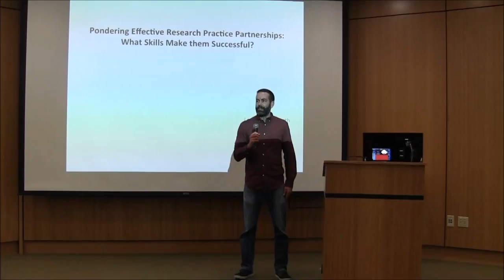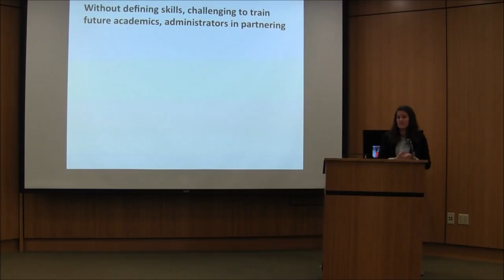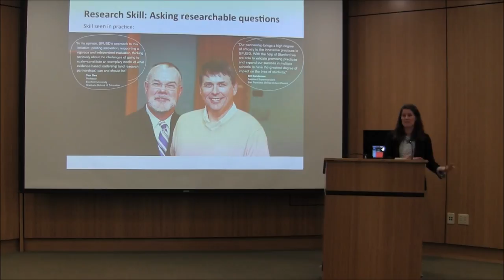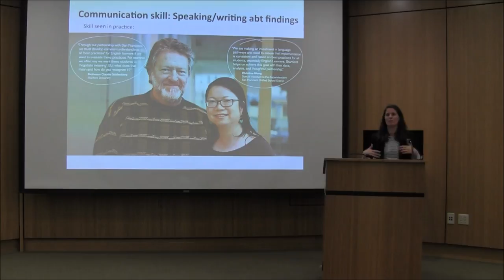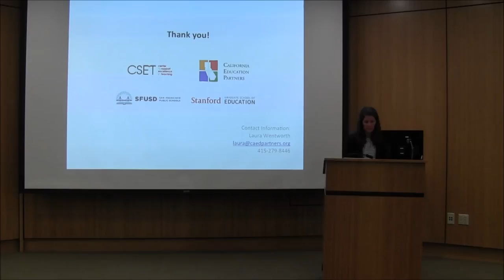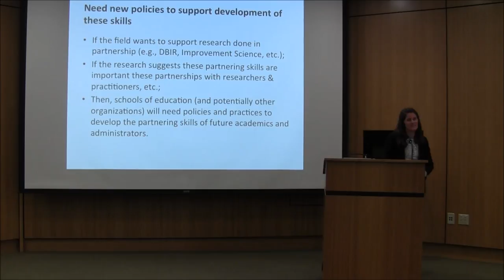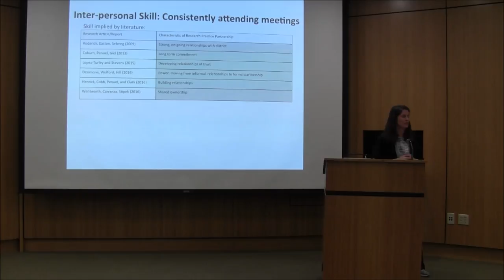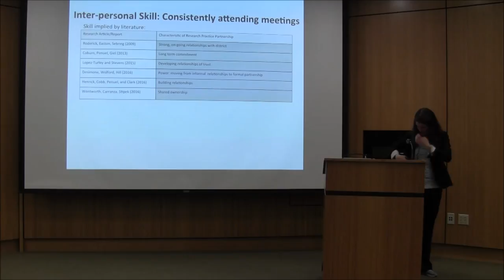Laura Wentworth | Pondering Effective Research Practice Partnerships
Laura Wentworth | Pondering Effective Research Practice Partnerships: What Skills Make Them Successful?